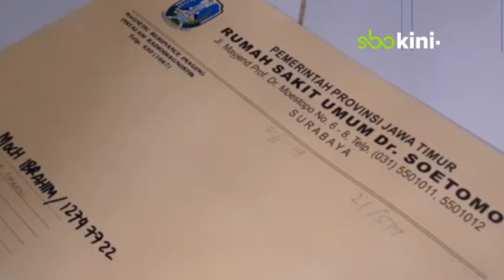Berawal Dari Mimisan, Siswa Ini Divonis Menderita Tumor Ganas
Surabaya – Moch Ibrahim Virgiafan Malik (14) harus menahan sakit pada sebalah matanya. Ia divonis menderita Tumor ganas di bagian sebelah mata kanannya.Penyakit ini diawali dengan gejala mimisan, yang diderita Ibrahim pada Februari lalu. Selang beberapa waktu, sakit mata Ibrahim makin gawat, hingga ia harus ditangani RSUD Dr. Soetomo.

(Ris/Aur/Yas)